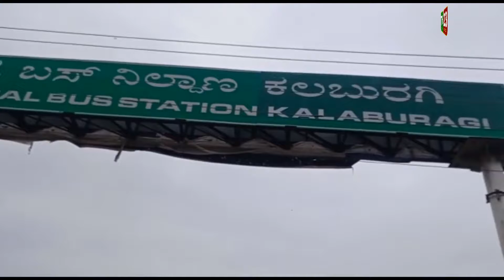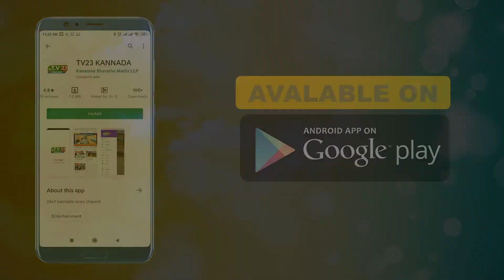ಮಾರಕ ಕೃಷಿ ಕಾಯ್ದೆ ವಿರೋಧಿಸಿ ಕಲ್ಬುರ್ಗಿಯಲ್ಲಿ ಬೆಳ್ಳಂಬೆಳಗ್ಗೆ ಪ್ರತಿಭಟನೆ : ಭಾರತ ಕಮ್ಯುನಿಸ್ಟ್ ಪಕ್ಷದಿಂದ ಬೆಂಬಲ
ಜೇವರ್ಗಿ: ಕೇಂದ್ರ ಸರ್ಕಾರವು ರೈತ ವಿರೋಧಿ ನೀತಿಗಳನ್ನು ಅನುಸರಿಸುವ ಮೂಲಕ ಕಾರ್ಮಿಕ ವಿರೋಧಿ ಕಾನೂನುಗಳನ್ನು ಜಾರಿಗೊಳಿಸಿ ಸಂಪೂರ್ಣವಾಗಿ ಖಾಸಗೀಕರಣ ದತ್ತ ಮುಖ ಮಾಡಿರುವುದನ್ನು ವಿರೋಧಿಸಿ ಭಾರತ್ ಬಂದ್ ಹಿನ್ನೆಲೆಯಲ್ಲಿ ಕಲಬುರ್ಗಿಯ ಕೇಂದ್ರ ಬಸ್ ನಿಲ್ದಾಣದ ಬಳಿ ಇಂದು ಬೆಳಿಗ್ಗೆ ಏಳು ಗಂಟೆ ಸುಮಾರಿಗೆ  ಜೇವರ್ಗಿ ಹಾಗೂ ಯಡ್ರಾಮಿ ಆಳಂದ, ಭಾಗದ ರೈತರು ಹಾಗೂ ಕೃಷಿ ಕಾರ್ಮಿಕರು ಇಲ್ಲಿಗೆ ಬಂದು ತಮಟೆ ಬಡಿಯುವ ಮೂಲಕ ವ್ಯಾಪಕ ಬೆಂಬಲ ವ್ಯಕ್ತಪಡಿಸಿದರು.

ರೈತರಿಗೆ ಹಾಗೂ ದುಡಿಯುವ ವರ್ಗದವರಿಗೆ ಶಾಪ ವಾಗಿರುವ ಕಾಯ್ದೆಗಳನ್ನು ಸರ್ಕಾರವು ಹಿಂದೆ ಪಡೆಯಲಿ ಮುಂದಿನ ದಿನಗಳಲ್ಲಿ ಇಡೀ ರಾಷ್ಟ್ರವನ್ನು ಆರ್ಥಿಕ ಅದಃಪತನಕ್ಕೆ ತಳ್ಳುತ್ತಿರುವ ಸರ್ಕಾರದ ಕಾನೂನುಗಳು ಹೋರಾಟ ಮುಂದುವರಿಯುತ್ತದೆ ಎಂದು ಪ್ರತಿಭಟನಾಕಾರರು ತಿಳಿಸಿದರು. ಈ ಪ್ರತಿಭಟನೆಯಲ್ಲಿ ಭಾರತ ಕಮ್ಯುನಿಸ್ಟ್ ಪಕ್ಷದ ಜಿಲ್ಲಾ ಸಹಕಾರ್ಯದರ್ಶಿ ಮಹೇಶ್ ಕುಮಾರ್ ರಾಥೋಡ್, ಭೀಮಶಂಕರ್ ಮಾಡಿಯಾಳ, ಭೀಮರಾಯ ಮುಧಬಸಪ್ಪ ಗೋಳ , ಸುನಿಲ್ ಕಾಂಬ್ಳೆ ಸೇರಿದಂತೆ ನೂರಾರು ಜನ ರೈತರು ಪ್ರತಿಭಟನೆಯಲ್ಲಿ ತೊಡಗಿದ್ದಾರೆ.ಈ ಹೋರಾಟದಲ್ಲಿ ಭಾರತ ಕಮ್ಯುನಿಸ್ಟ್ ಪಕ್ಷ ಅಖಿಲಭಾರತ ವಿದ್ಯಾರ್ಥಿ ಒಕ್ಕೂಟ. ಹಾಗೂ ಅಖಿಲ ಭಾರತ ಯುವಜನ ಒಕ್ಕೂಟ,ಸೇರಿದಂತೆ ಸಾಮೂಹಿಕ ಸಂಘಟನೆಗಳು ಭಾಗವಹಿಸಿವೆ.